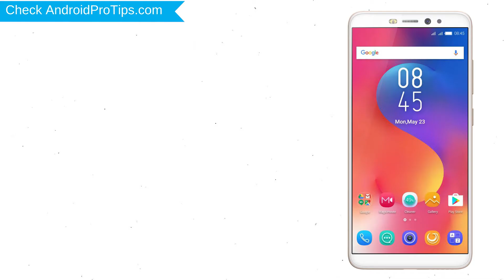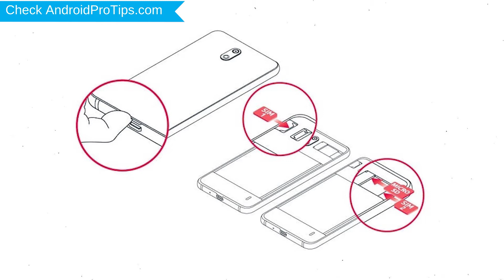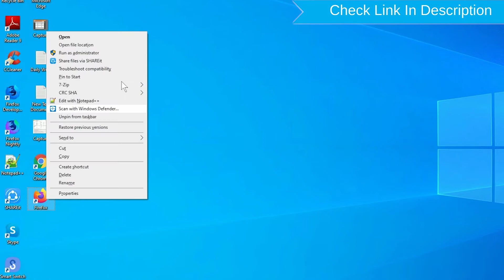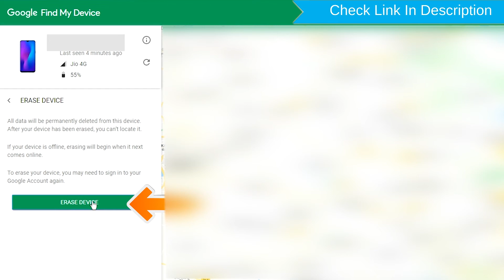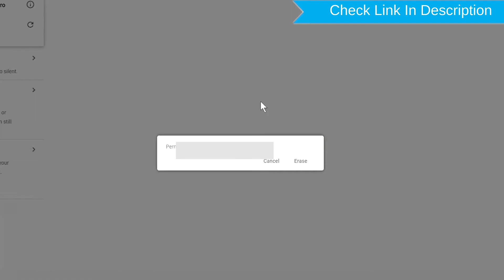How to Reset & Unlock Infinix Hot S3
You can easily Hard Reset Infinix Hot S3 android mobile here. You can also unlock Infinix Hot S3 phone when you forgot the password.

In this video, you can learn how to reset Infinix Hot S3android phone in different ways.

Video Contents
How to Hard Reset Infinix Hot S3.
Reset Infinix Hot S3 without password.
Unlock Infinix Hot S3 Android phone.
Reset Infinix Hot S3 with Google Find My Device.
Wipe/delete data on Infinix Hot S3.
Infinix Hot S3 format when forgot password.
Infinix Hot S3 bypass google account protection.

Hard reset Infinix Hot S3

First, Switch off your Infinix mobile, by holding the power button
After that, hold down the Volume Up + Power Button.
Then, Release all buttons When you see the XOS mark on your screen.
Afterward, Choose wipe data/factory reset option, Using Volume Buttons and confirm with Power button.
Navigate with volume Buttons to select Yes option and Press the Power Button.
Well done, You are successfully Hard Reset your Mobile.